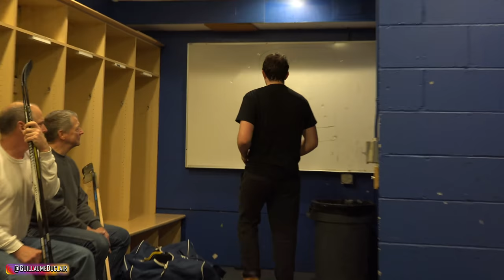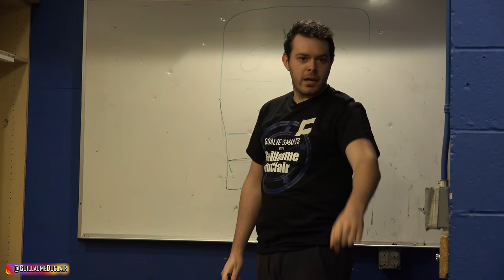How to Become Team Captain - Goalie Smarts Ep. 63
Written, edited and directed by Nick LeBoeuf